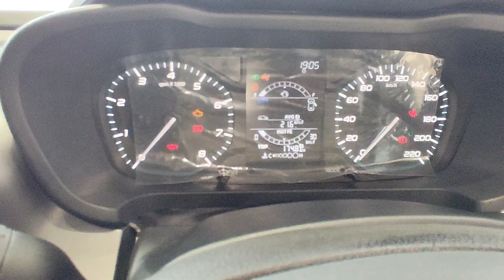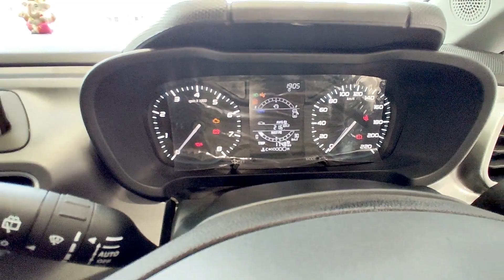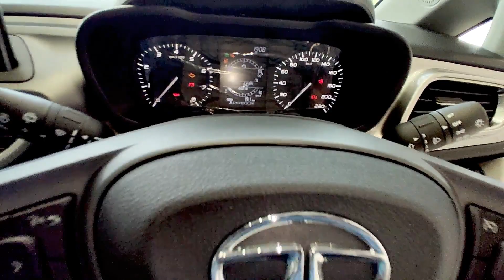Tata Altroz XZ 2023 | Altroz Second Top Model Detailed Review With On Road Price 🔥 | nitin ghule